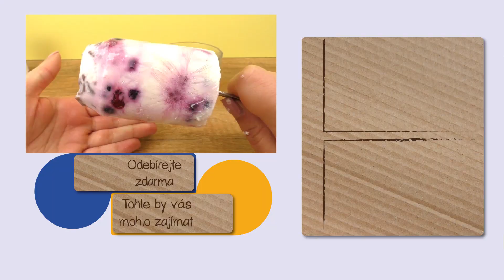DIY zmrzlina 🍨 bez formy & jen z věcí, které má každý doma | Super chutné a rychlé | Summer DIY